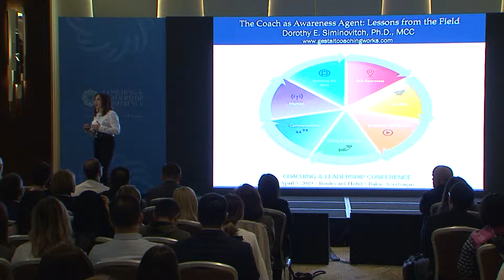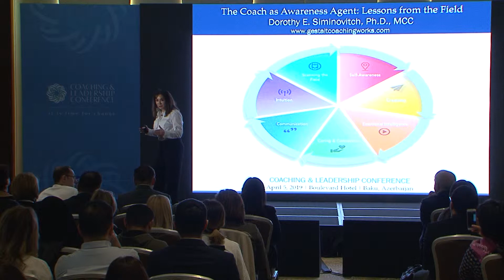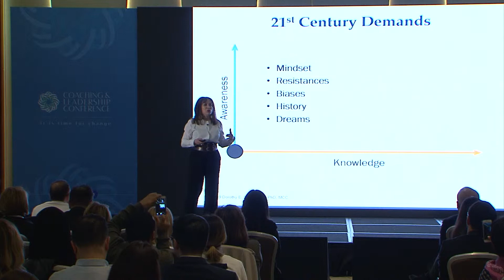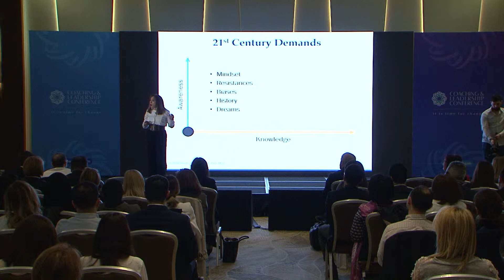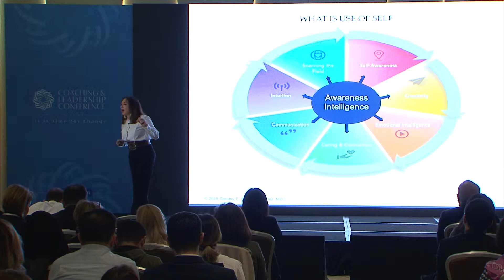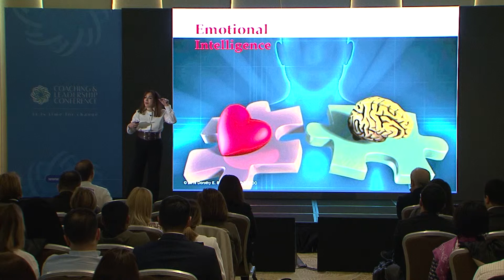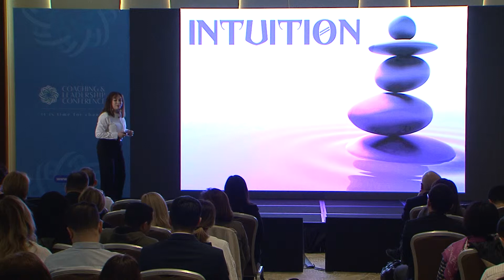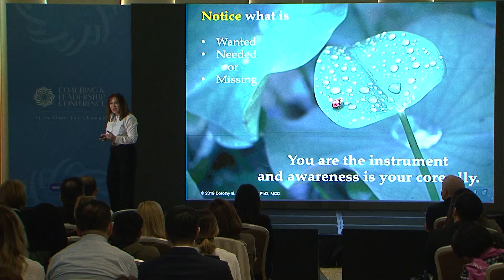Dorothy Siminovitch - Founder of Gestalt Center for Coaching, MCC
Coach as Awareness Agent: Lessons from the Field

Coaching & Leadership Conference
Baku, Azerbaijan